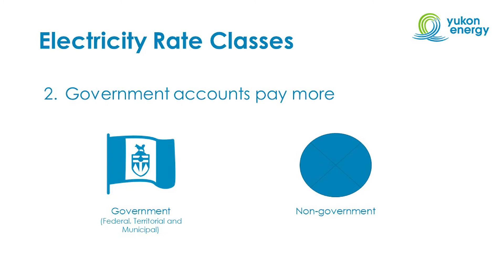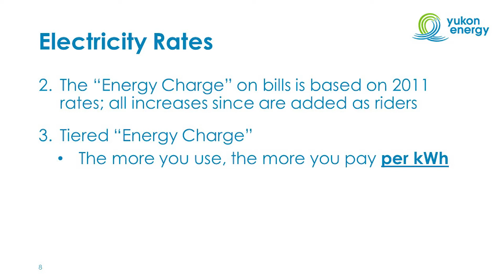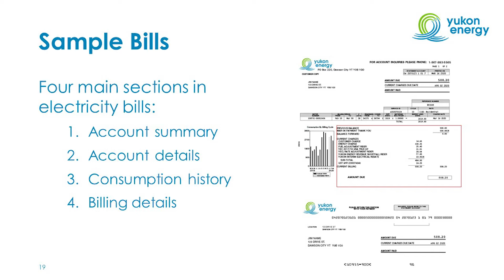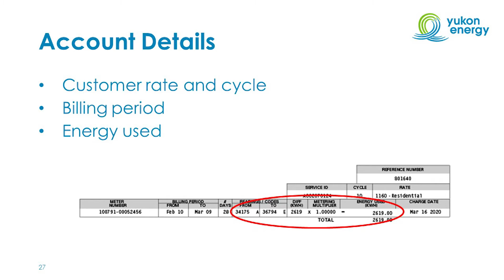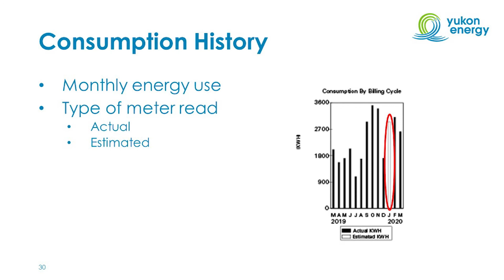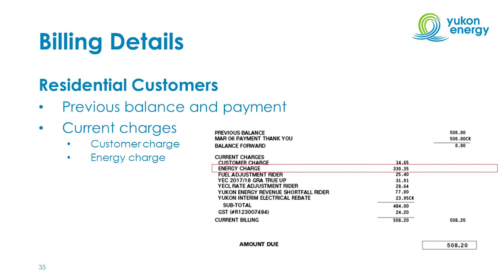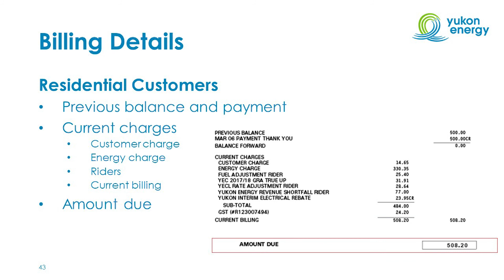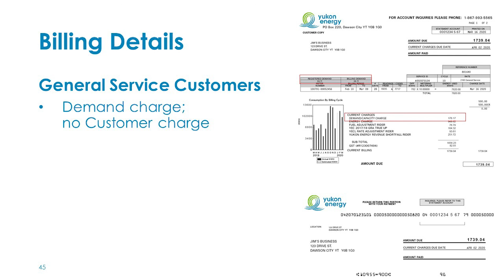Understanding Electricity Bills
Learn how to read your electricity bill.